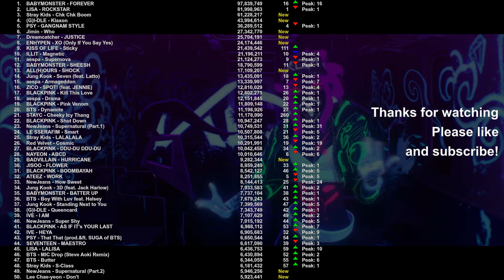Most viewed K-POP music video during July 2024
Top 50 most viewed K-Pop music videos during July 2024